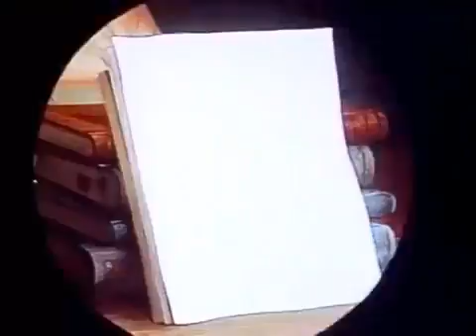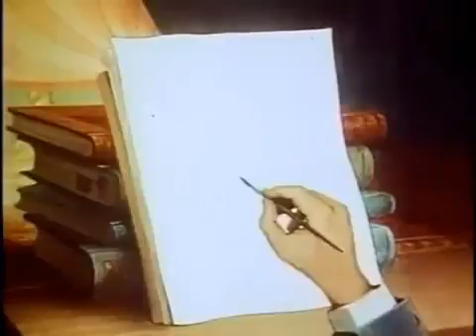A Car Tune Portrait, Max Fleischer Cartoons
cartoon network,
cartoon hangover,
cartoon movies disney full movie,
cartoons full movie,
cartoons and cereal kendrick lamar,
cartoon movie,
cartoon network games,
cartoon characters,
tom and jerry cartoon,
watch cartoons online,
mr bean cartoon,
spiderman cartoon,
cartoon network schedule,
cartoon characters,
cartoon network shows,
cartoon hd,
cartoons online, cartoons for children,
cartoon network,
cartoon hangover,
cartoons full movie,
cartoon movie,
cartoon network games,
cartoon characters,
watch cartoons online,
mr bean cartoon,
spiderman cartoon,
cartoon network schedule,
cartoon characters,
cartoon network shows,
cartoon hd,
cartoons online,